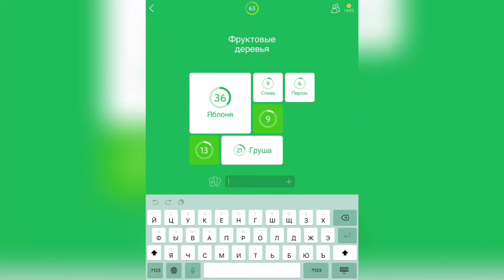94% / Уровень 14 / Фруктовые деревья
Как пройти 94%, прохождение, ответы, решение уровней Фруктовые деревья

Привет, ребята!